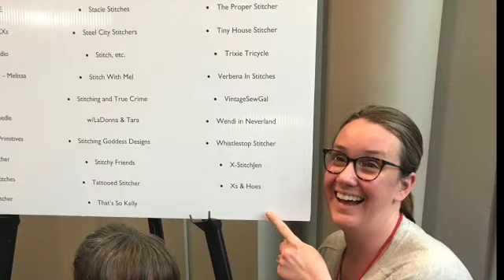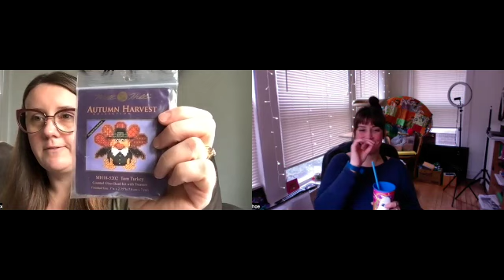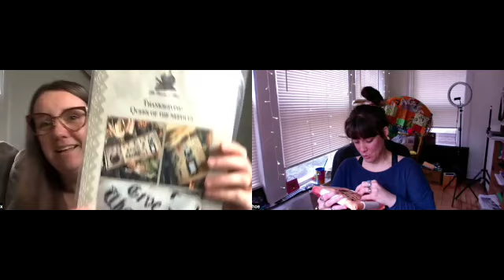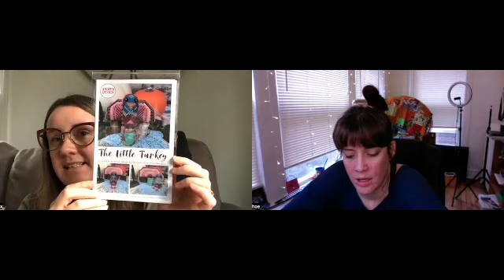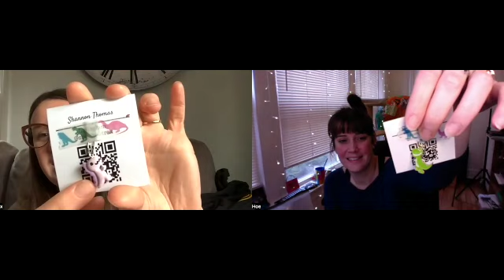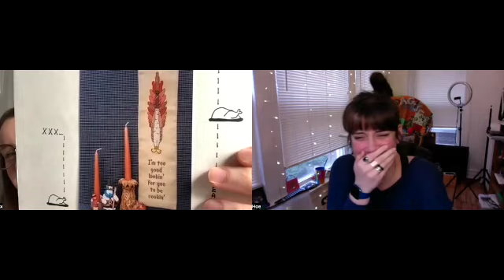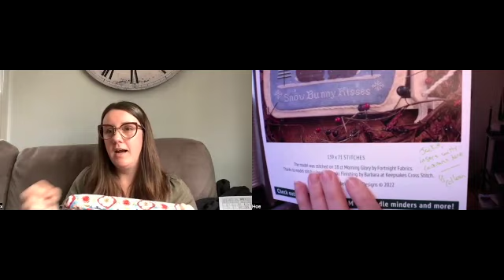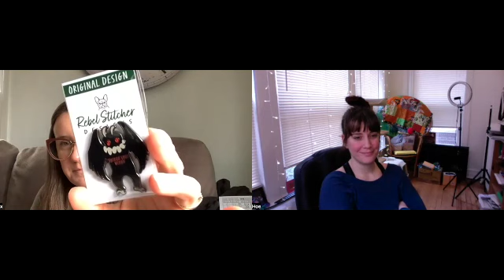Xs & Hoes Episode #16 Life Post SCS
We’re just two sisters who like to stitch and bitch about cross stitch.

Video Breakdown:
Intro: 1:40
What’s New?: 3:00
FFHoes: 7:47
Finishes: 10:02
WIPs: 12:57
Future Plans: 22:13
Haul: 27:53
Stitchy Kindness: 42:31
SCS Retreat: 51:40
Justine’s Knitting: 01:21:24
Who we’re watching: 01:25:58

Project Bags
Darnyarn.com

Jodi - SCS Stitchers

Stitchy Things

Night StalkersCalling

Pine Mountain Designs
Pinemtndesigns.com

Pumpkincreekprimitives.com

The Crafty Ewe
Thecraftyewe.net

Almond MnMs
Almondmnmsstudio.com

Papercrane Stitches